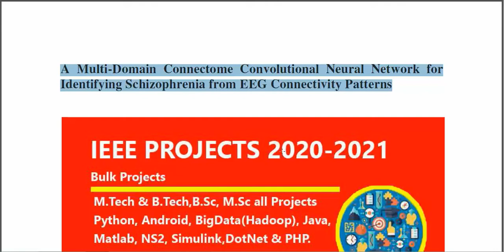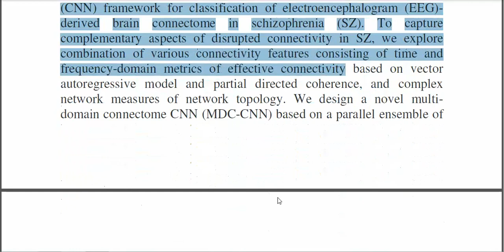A Multi Domain Connectome Convolutional Neural Network for Identifying Schizophrenia From EEG Connec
From Our Title List the Cost will be,
Python=4000/-
Java Project=2000/-
Support Including Packages
 * Complete Source Code
 * Complete Documentation
 * Complete Presentation Slides
 * Flow Diagram
 * Database File
 * Screenshots
 * Execution Procedure
 * Readme File
 * Video Tutorials
 * Supporting Softwares
Support Specialization
 * 24/7 Support
 * Ticketing System
 * Voice Conference
 * Video On Demand
 * Remote Connectivity
 * Document Customization
 * Live Chat Support